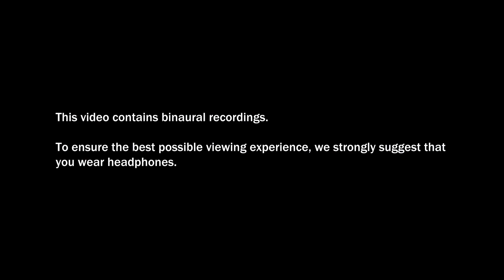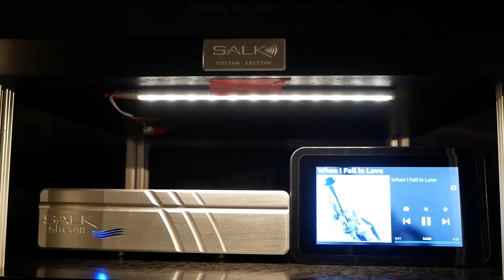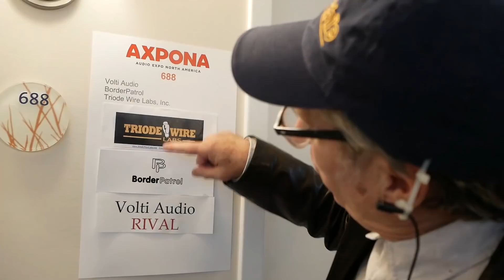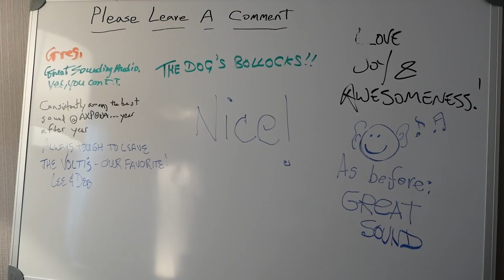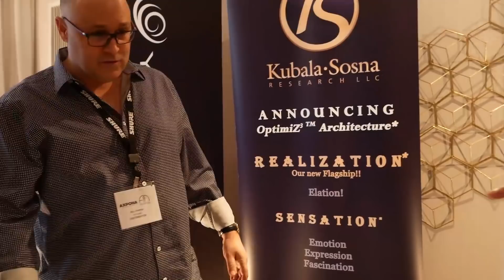Herb’s Day 1 at AXPONA | Stereophile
Stereophile writer Herb Reichert listens to a few systems at AXPONA 2018.